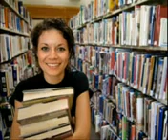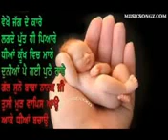June 4, 2015 7:19 AM